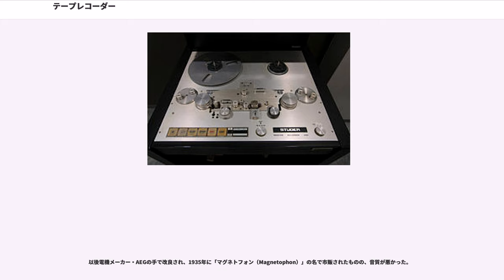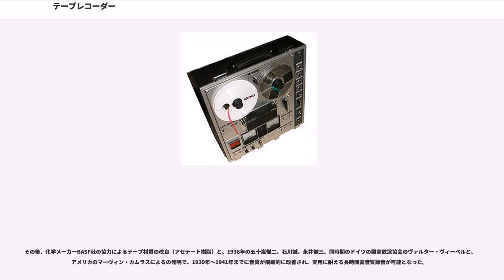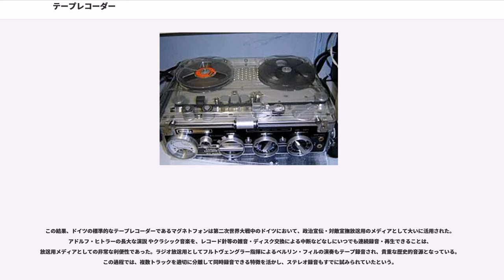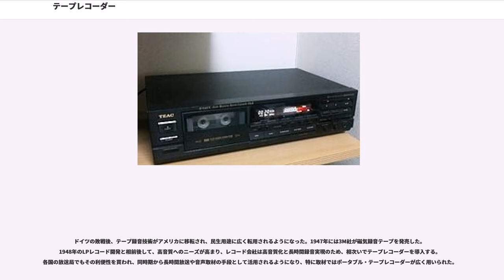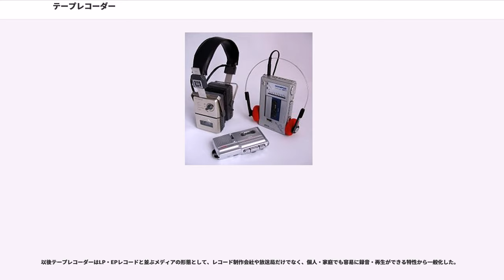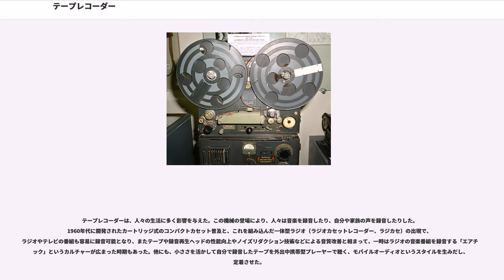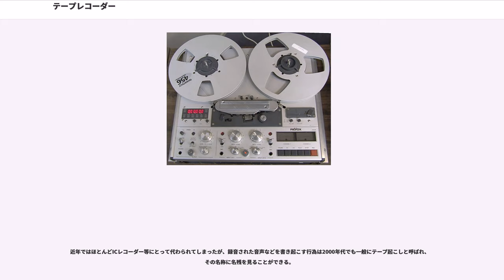テープレコーダー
テープレコーダー（）は、磁気テープなどのテープ状の記録媒体に、信号を記録（および再生）する装置である。普通、磁気テープに磁気記録の形で電気信号を記録する。

特に、音響機器（録音再生機器）としてのそれを指し、他をビデオテープレコーダやデータレコーダなどと区別して呼ぶことが多く、以下では主に音響機器について述べる。特にコンピュータの補助記憶装置は、音響用の流用（データレコーダなど）などの場合を除いてテープレコーダーとは呼ばない。

テープのベースには、ポリエステルなどのプラスチックフィルムが使われる。ポリエステル以前にはアセテートが使われた。初期には紙が用いられたこともある。

音響機器の名称としては、スピーカーやパワーアンプなどが付いて単体で音が出たり、小型のもの（録音機能を持ったテープメディアのウォークマンのようなもの）などを指し、オープンリール（オープンデッキ）の機器、ミニコンポなどで他の音響機器を通して音を出す機器などはテープデッキ（コンパクトカセットなどのカセットテープではカセットデッキとも）と区別することもある。また、ラジカセなどほかと一体となった機器において、テープ装置の部分だけを指す場合にもデッキと言う（1台でダビングのできるラジカセの「ダブルデッキ」など）。

日本では時に略してテレコと呼ばれることがあった。

体積当たりのデータ密度が高く、信号の録音・消去が容易で、長時間録音に適するという長所がある。またアナログテープレコーダや一部の固定ヘッドデジタルテープレコーダでは、テープを直接切断して編集する「手切り編集」（電子編集に対する用語）も可能である。

一方で欠点も存在する。経年により磁性層の劣化、テープの伸び・切断などが起きやすい。また連続したテープを巻き取って行く構造上、ランダムアクセスが難しく、一部を再生する場合でも時間をかけての早送り・巻き戻しを必要とする。特にデジタル化と相性が悪い。

このため20世紀末以降は、後続の新技術 (CDレコーダー、ハードディスクレコーダ、MDレコーダやICレコーダーなどランダムアクセスが容易なデバイス) に道を譲りつつある。ディスク、および半導体メモリ（シリコンメディア）等は管理領域が論理的・物理的に壊れると内容が事実上全て失われるのに対し、テープは生き残った部分だけでも再生できる利点があるものの、この特長が生かされるのはよほど特異なケースに限られる。

メディアを帯磁させることで音声信号を記録する磁気録音方式自体は、1888年にアメリカ人オバリン・スミスが最初に着想しているが、システムとして実用化された最初は、デンマークの発明家ヴォルデマール・ポールセン(1869年-1942年)が1898年に完成させた、メディアにピアノ線を利用した磁気録音式ワイヤーレコーダー「テレグラフォン（Telegraphon）」である。

テレグラフォンに始まる磁気録音ワイヤーレコーダーは、人間の声を聴き取りうる実用水準で録音でき、一定の長時間録音も可能であったが、音質向上の困難さやワイヤー伸びの問題などを伴い、一般的なものとはならず、テープレコーダーが実用水準に達するまでの約半世紀の間、ごく限られた範囲で用いられたに過ぎなかった。簡易な録音機としてはトーマス・エジソン発明の蝋管レコードの系譜に属する機械録音装置「」が第二次世界大戦以前の主流であった。
磁気記録の媒体を、より扱いやすく耐久性のあるプラスチックテープにしたのは、ドイツ人技術者(Fritz Pfleumer 1881年-1945年)で、1928年にこれを利用したテープレコーダーの原型を完成した。1933年にAEGの技術者であるによって磁気ヘッドが開発された。

以後電機メーカー・AEGの手で改良され、1935年に「マグネトフォン（Magnetophon）」の名で市販されたものの、音質が悪かった。

その後、化学メーカーBASF社の協力によるテープ材質の改良（アセテート樹脂）と、1938年の五十嵐悌二、石川誠、永井健三、同時期のドイツの国家放送協会のヴァルター・ヴィーベルと、アメリカのマーヴィン・カムラスによるの発明で、1939年～1941年までに音質が飛躍的に改善され、実用に耐える長時間高音質録音が可能となった。

この結果、ドイツの標準的なテープレコーダーであるマグネトフォンは第二次世界大戦中のドイツにおいて、政治宣伝・対敵宣撫放送用のメディア...